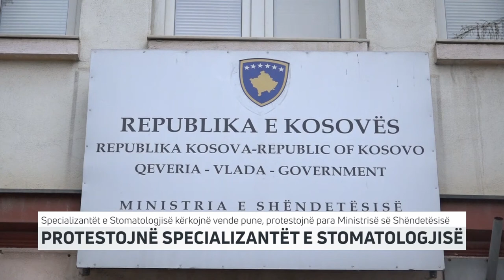PROTESTOJNË SPECIALIZANTËT E STOMATOLOGJISË | T7